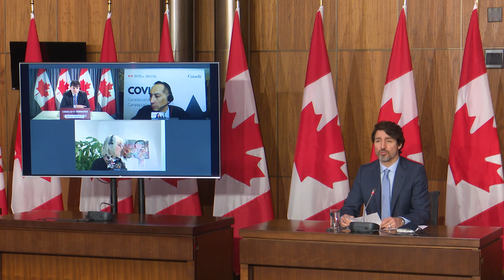Updating Canadians on COVID-19, vaccine deliveries and support to provinces and territories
Prime Minister Justin Trudeau delivers remarks updating Canadians on the COVID-19 situation, including vaccine deliveries and support to provinces and territories.